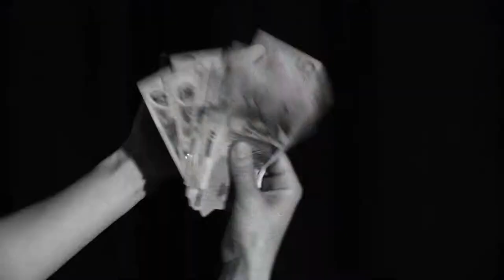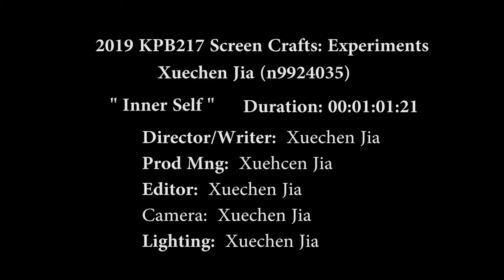2019 KPB217 Experimental short film by Xuechen Jia